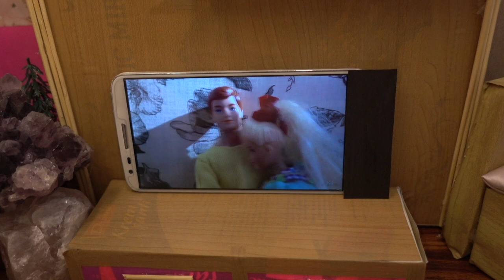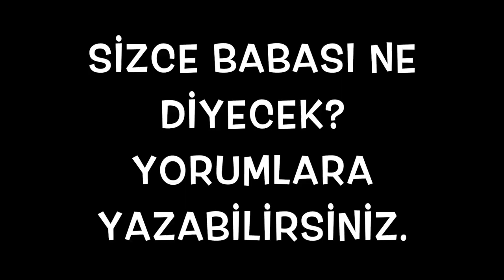Güzel ve Çirkin Masalı 1. Bölüm - Masal Keyfi - Türkçe Masallar Barbie Türkçe Çizgi Filmleri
Güzel ve Çirkin (Fransızca: La Belle et la Bête, lit. Güzel ile Canavar), Fransız romancı Gabrielle-Suzanne Barbot de Villeneuve tarafından yazılmış ve 1740'ta La Jeune Américaine et les contes marins'de (Genç Amerikalı ve Deniz Masalları) yayımlanmış geleneksel bir masaldır.( Vikipedi)

Güzel ve Çirkin Masal Filmimiz 1. Bölüm ile sizlerle birlikte.

Masal Keyfi kanali kendin yap - nasil yapilir videolari ile filmlerde gecen minyatur esyalarin, Barbie evinin, Barbie mobilyalarinin, Barbie elbiselerinin, Barbie sacinin nasil yapildigini anlatarak egitici videolara yer veriyor.

En önemlisi Masal Keyfi sadece masallara degil gerceklere de yer veriyor. Masal Keyfi bilimsel egitici videolar, origami (kagit katlama sanati), yemek tarifleri, gezi videolari ile yasayan bir kanal olma yolunda ilerliyor.

Instagram sayfamızdan Masal Keyfi fotoğraflarına ulaşabilir, bizi takip edebilirsiniz.

GÜZEL VE ÇİRKİN MASALI

Bir zamanlar zengin bir tüccar varmış. Üç kızı olan bu tüccarın kızlarının ikisi son derece bencilmiş. Ama üçüncüsü, yani adı Güzel olanı hem iyi hem de sevgi doluymuş.

Bir gün tüccar, gemilerinin şiddetli bir fırtınada battığı haberini almış. Zavallı adam varını yoğunu kaybetmiş, geriye bir tek kasabadaki küçük evi kalmış. Açgözlü iki kardeş bu durumdan hiç hoşlanmamışlar. Yatakta yatmak ve oflayıp puflamaktan başka bir şey yapmaz olmuşlar. Evin bütün işleri Güzel’e kalmış.
Bir zaman sonra tüccar kayıp gemilerinden birinin limana ulaştığını duymuş. Haberin doğru olup olmadığını öğrenmek için yola çıkmadan önce kızlarına, dönüşte size ne hediye getireyim, diye sormuş. Açgözlü iki kardeşin neşeleri hemen yerine gelmiş.

“Elbiseler ve mücevherler!” isteriz demişler.
“Peki ya sen Güzel?” diye sormuş tüccar.
“Bir gül. O bana yeter,” demiş Güzel.

Birkaç gün sonra tüccar evine dönmek üzere üzgün üzgün yola koyulmuş. Yine yoksulmuş, çünkü son gemiden ona kalan paraları da dolandırıcılara kaptırmış. Akşam karanlığı bastırırken bir ormana varmış. Orman hem karanlık, hem de soğukmuş. Şimşekler çakıyor, rüzgâr yerden karları havalandırıyormuş. Uzaklardan kurtların uluma sesleri geliyormuş.

Tüccar nereye gitiğini bilmeden atıyla birlikte karların üzerinde bata çıka saatlerce yol almış, derken birden ileride pencerelerinden dışarı parlak ışıklar sızan son derece güzel bir şato görmüş. Ama bu çok garip bir şatoymuş, çünkü şöminelerinde harıl harıl ateş yanmasına, bütün odaları gün gibi aydınlık olmasına rağmen ortada kimsecikler yokmuş. Tüccar seslenmiş, seslenmiş, ceap veren olmamış. Sonunda, beklemenin bir anlamı olmadığını anlayınca, atını ahıra bağlamış ve salondaki uzun masanın üzerinde hazır bekleyen yemeği yemiş. Sonra bir yatağa yatıp uyumuş.

Sabah uyandığında onun için bırakılmış yeni giysiler bulmuş yanıbaşında. Aşağıda da güzel bir kahvaltı onu bekliyormuş.

“Bu şato, bana acıyan iyi kalpli bir periye ait herhalde,” demiş tüccar.
“Ona bir teşekkür edebilseydim keşke.”

Tüccar şatodan ayrılırken, bahçedeki gülleri fark etmiş. ‘Hiç yoksa Güzel’e verdiğim sözü yerine getireyim,’ demiş içinden. Güllerden birini koparmış. Ama koparır koparmaz müthiş bir kükremeyle inlemiş her yan. Çalıların arkasından korkunç görünüşlü bir canavar çıkmış. Öylesine korkunçmuş ki, tüccar neredeyse korkusundan bayılacakmış.

“Seni değer bilmez adam!” diye kükremiş Canavar. “Hayatını kurtardım! Seni besledim, giydirdim! Sen kalkmış güzel güllerimi çalıyorsun. Hemen ölmeyi hak ettin!”

Tüccar Canavar’ın karşısında diz çökmüş. “Gülü kızlarımdan birine götürecektim efendim,” demiş. “Ben efendi falan değilim, bir Canavar’ım,” diye hırlamış yaratık. Sonra tüccarın tepesine dikilmiş. “O değerli kızlarına gelince… Git, sor bakalım onlara, hayatına karşılık içlerinden biri gelip benimle birlikte yaşar mı? Bu teklifimi kabul eden olmazsa, üç ay içinde öleceksin.”

Tüccar gün ışığıyla aydınlanmış ormanın içinden, üzgün bir şekilde atını sürüp evine dönmüş. Evde iki bencil kız kardeş babalarının başından geçen korkunç maceraları dinlerken kıllarını bile kıpırdatmamışlar. Babaları onlara giysi ve mücevher getirmedi diey küplere binmişler. Ama Güzel onlar gibi yapmamış.
“Baba, izin ver ben gideyim,” demiş hiç tereddüt etmeden.